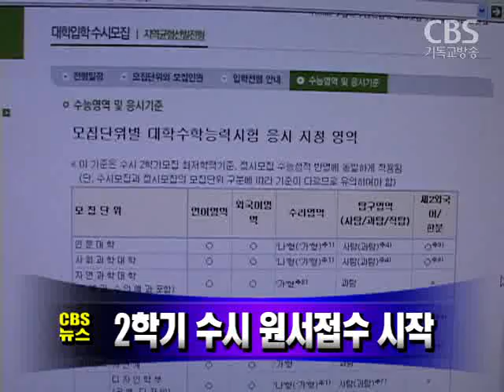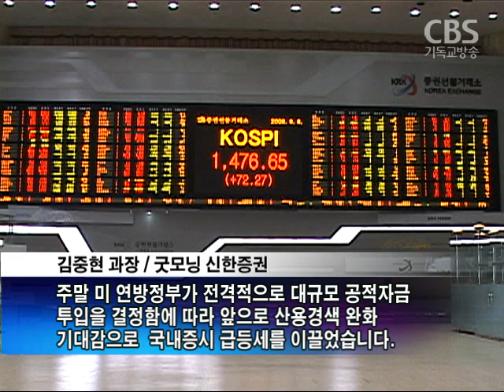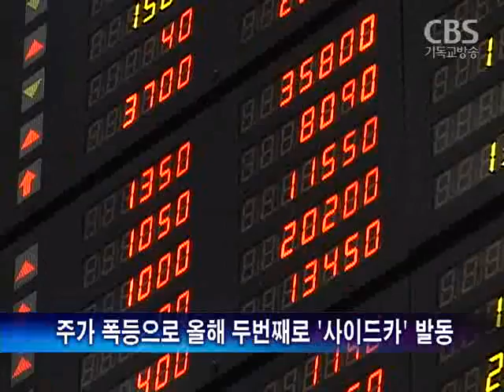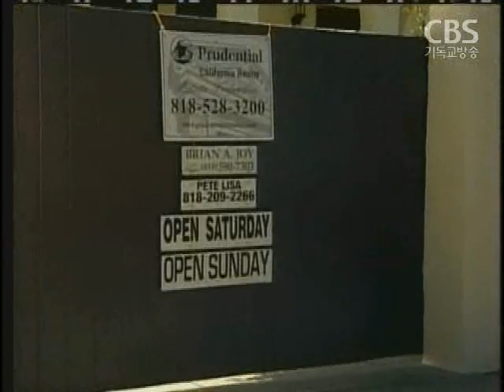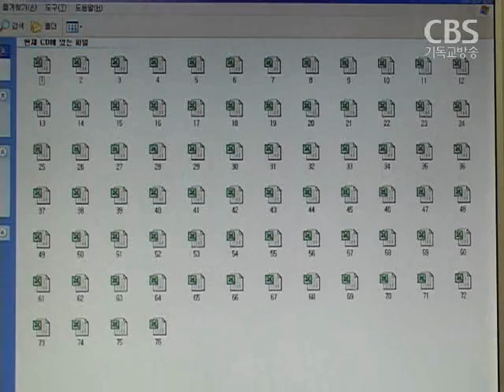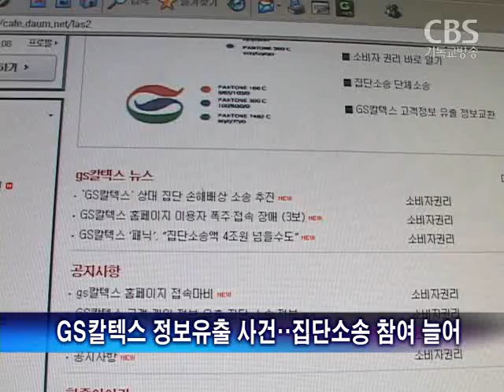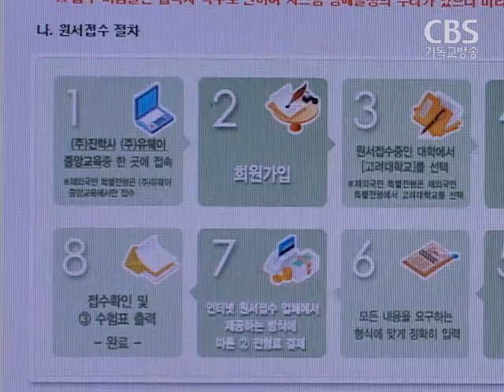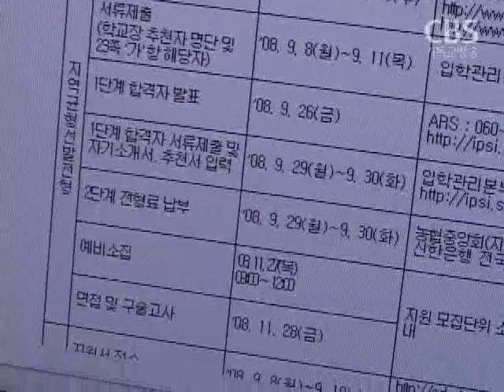[노컷TV]CBS노컷뉴스-9월8일방송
[노컷TV]장관과 국회의원, 경찰청장 등 정부 최고위인사를 비롯해 우리국민 천백만명의 개인정보가 담긴 CD가 시중에 유통되고 있습니다.

무려 천만명이 넘는 개인정보 유출사건이 벌어지자 정보가 새나간 당사자들은 당혹스러워 하면서도 유출 경로 등에 대한 철저한 수사를 요구하고 나섰습니다.

경기둔화와 물가상승 속에 소득은 줄고 빚은 늘면서, 민간소비 증가율이 4년 만에 마이너스를 보였습니다.

정부는 오늘 청와대에서 이명박 대통령 주재로 생활공감정책 점검회의를 갖고 추석전에 잠자는 세금 711억원을 환급하기로 했습니다.

오늘 열린 국회 쇠고기 국정조사 청문회에서 협상 설거지론과 광우병 우려의 실체를 놓고 여야가 열띤 공방을 벌였습니다.

미국 공화당의 존 매케인 상원의원은 오늘 대선후보 수락연설에서 '변화를 위한 경륜'을 강조하며 정권 재창출의 당위성을 역설했습니다.

배구유망주들이 마음껏 기량을 펼칠 수 있는 CBS중고 배구대회가 오늘부터 일주일간 열전에 들어갔습니다.